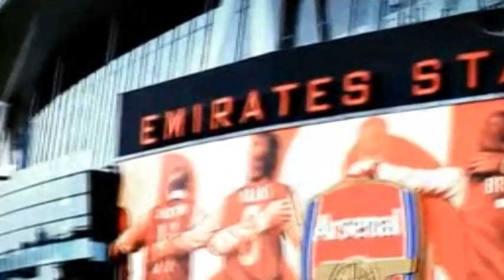Arsenal FC London Gunners Joy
A tribute to Arsenal FC